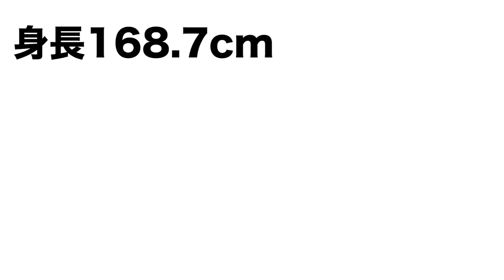スタバの新作飲んだら完全にアレの味だだった！！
【翔ちゃんTwitter（相互用）】